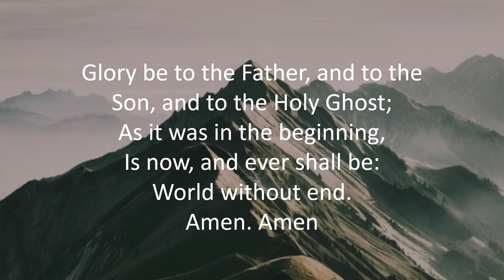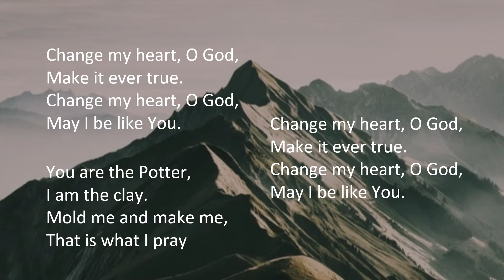Persistent Faith - Part 3 - Persistent Widow - Sabbath 2020 11 21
Divine Worship service of the Old Westbury Seventh-day Adventist church in Old Westbury, New York